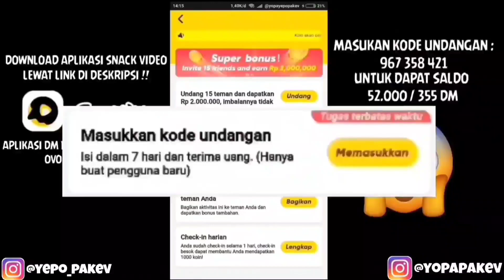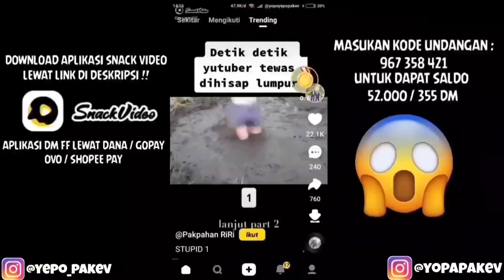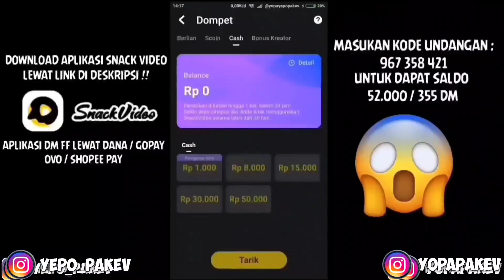TRIK HOKI SPIN SEPATU JORDAN ANGEL TERBARU❗CARA DAPAT BUNDLE ANGEL MERAH HABIS BERAPA DM ?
HALLO GUYS DIVIDEO KALI INI GUA AKAN BIKIN KONTEN TRIK HOKI SPIN BAJU ANGEL TERBARU❗CARA DAPAT BUNDLE ANGEL MERAH HABIS BERAPA DM ?